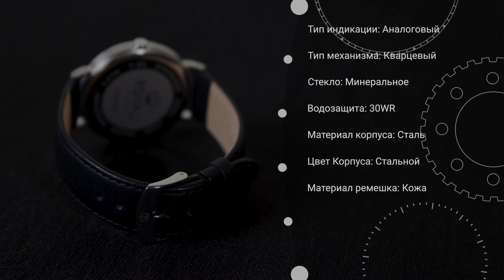Краткий обзор часов ROYAL LONDON 41460-01 by DEKA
Сегодня в нашем обзоре – часы ROYAL LONDON 41460-01
Вы узнаете об основных характеристиках и возможностях этой модели часов.